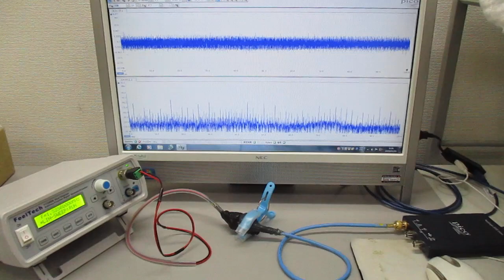超音波発振制御プローブの製造技術（オリジナル超音波検査） ultrasonic-labo